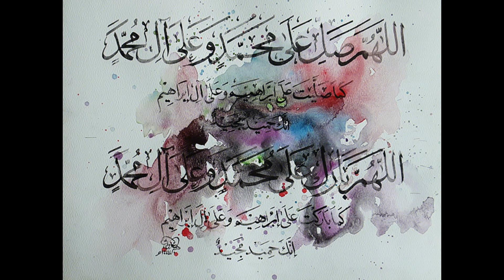Muhammad Waris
Blend of Contemporary, traditional, abstract and modern Islamic Calligraphic by Muhammad Waris available for sale.